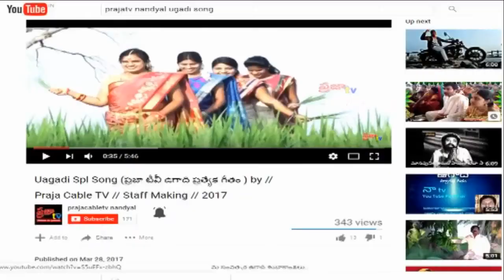srk pg college jignyasa 2k-18 programme, nandyal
నంద్యాల పట్టణంలోని శ్రీ రామకృష్ణ PG కళాశాలలో jignyasa 2k-18 programme ఘనంగా జరిగింది. ముఖ్య అతిధులుగా  శాసనమండలి చైర్మన్ NMD ఫరూక్, Ex. RIC చైర్మన్ AV సుబ్బారెడ్డి పాల్గొన్నారు.